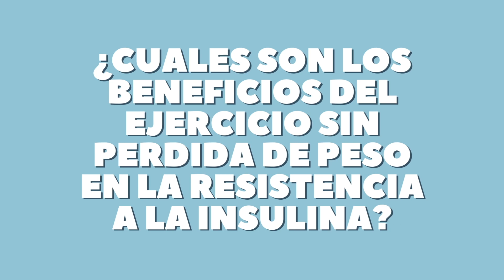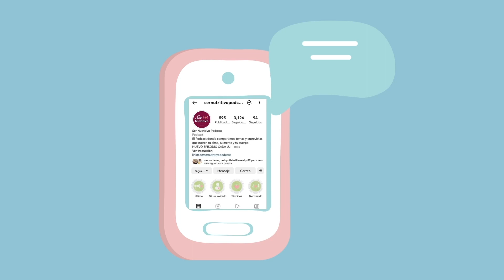Ejercicio en resistencia a la insulina. Entrevista con Roma Martínez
Resistencia a la insulina: tan popular en redes sociales en los últimos tiempos, tan frecuente encontrarla en los consultorios, pero a la vez tan compleja la forma en que intentamos resolverla, cuando la historia nos pone frente a nosotros las causas de esta condición y el cómo revertirla.

En esta ocasión hablaremos sobre el ejercicio como uno de los pilares de la salud, pero no solo para decirte "haz ejercicio", sino para que entender desde las bases cómo funciona el ejercicio en nuestros músculos y cómo se relaciona con los niveles de insulina, hasta un análisis antropológico del cómo la resistencia a la insulina es una respuesta adaptativa al estilo de vida moderno.

Todo esto de la mano de Roma Martínez ¡un episodio sumamente esperado en la comunidad y esperado por nosotros!

OTROS EPISODIOS PARA SEGUIR NUTRIENDO TU SER:
T1.E8 Resistencia a la insulina
T1.E18 Ejercitarse desde y por el amor propio
T2.E13 Hablemos del mundo del deporte
T4.E12 Ayuno intermitente
T6.E1 Ejercicio como un aliado de nuestra salud

MOMENTOS IMPORTANTES:
00:00 Introducción al episodio
03:46 Presentación del invitado
05:21 Fisiología de la insulina
13:46 Antropología de la resistencia a la insulina
20:41 Importancia del músculo para la insulina
26:01 Beneficios del ejercicio de fuerza para la insulina
30:16 Hacer ejercicio en ayunas ¿sí o no?
37:27 Relevancia de la grasa para la insulina
43:32 Perder peso no es el objetivo
53:07 Preguntas al invitado
01:06:23 ¡Sé un invitado!